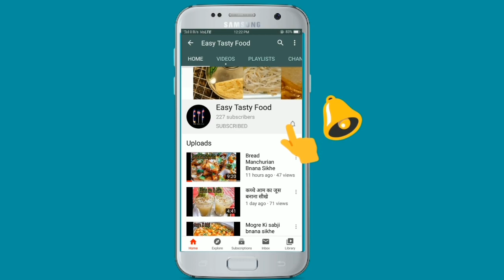Crispy and Chilli Bread Poha Recipe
Ingredients which are used:
 1. Bread (ब्रेड)
 2. Water (पानी)
 3. Green chilli sauce (हरी मिर्च की चटनी)
 4. Schezwan chutney (शेजवान की चटनी)
 5. Soya sauce (सोया सॉस)
 6. Vinegar (सिरका)
 7. Corn flour (मक्के का आटा)
 8. Capsicum (शिमला मिर्च)
 9. Onion (प्याज)
 10. Tomato (टमाटर)
 11. Garlic (लहसुन)
 12. Green chilli (हरी मिर्च)
 13. Tomato ketchup (टमाटर की चटनी)
 14. White salt (सफेद नमक)
 15. Black pepper (काली मिर्च)
 16. Refined oil (रिफाइंड तेल)
 17. Coriander (धनिया)
 18. White Sesame (सफेद तिल)